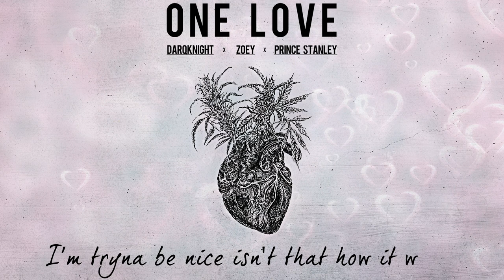One Love - DarQknight x Zoey x Prince Stanley (Official Lyric Video)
Watch the official lyric video of "One Love" by DarQknight Ft Zoey & Prince Stanley

Stream and Download One Love

Produced by DarQknight
Performed by Zoey x Prince Stanley
Written by Prince Stanley
Mixed by Beast Da Producer
Art work by ShxQ